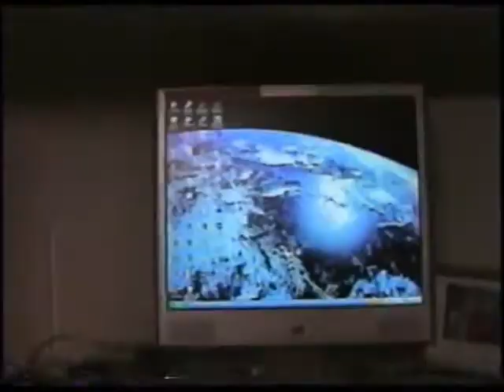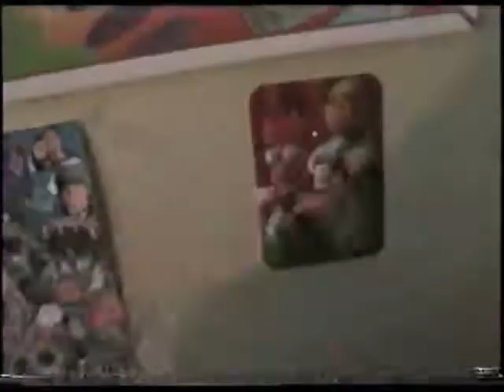CinemaTicket.com commercials- Media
Ad #1: Televison ad

Ad #2: Internet pop up ad

Ad #3: Theater Commercial